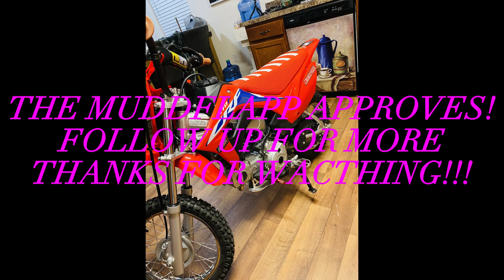2022 CRF110 FIRST RIDE AFTER BUILD!!! HUGE IMPROVEMENT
First ride after the build. Wow what a huge difference these parts made for the overall control, responsiveness, and comfort. Definitely planning on adding more down the line.